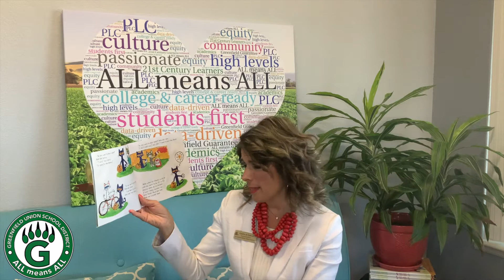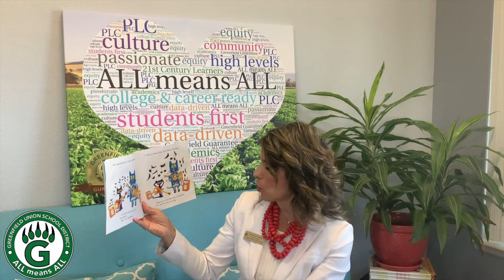GUSD Story Time - April 6, 2021